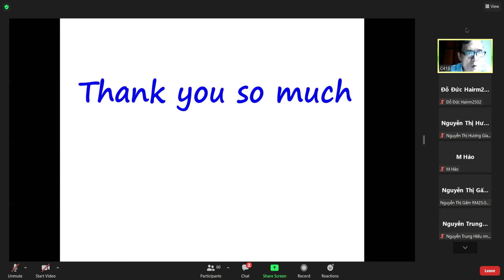TÓM TẮT LẠI BÀI SINH LÍ CƠ